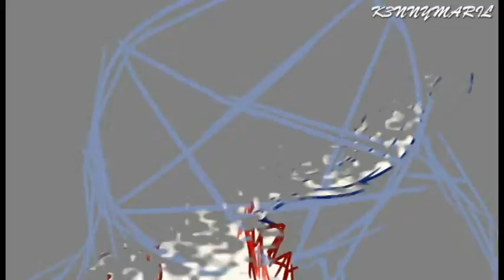Animation of 2018(+ edit)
most is map parts  though please enjoy.

at end of video has an edit of watership down movie and bomberman jetters anime